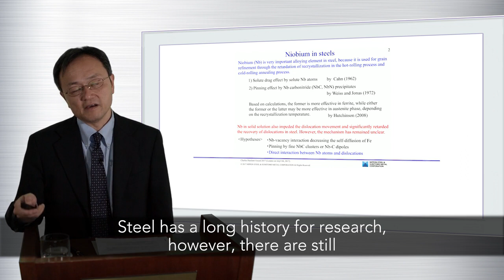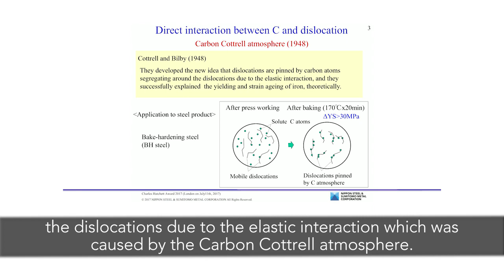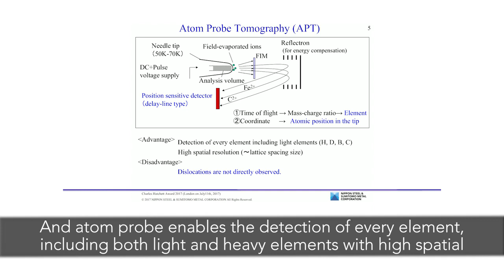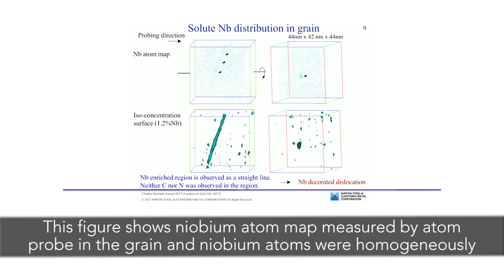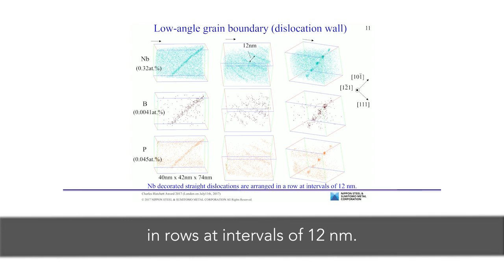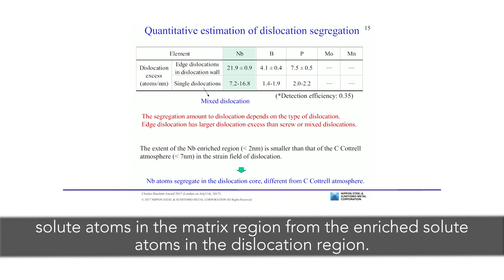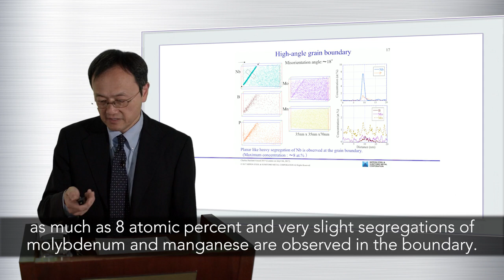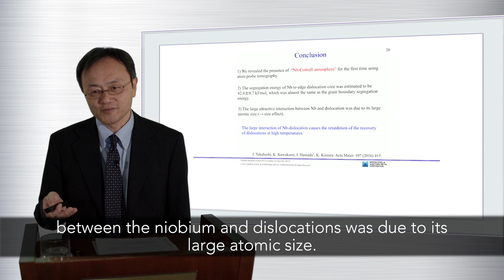CBMM | Charles Hatchett Award Winners (2017)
Watch a presentation of the award winning paper - Direct Observations of Niobium Segregation to Dislocations in Steel, from a research team led by the Nippon Steel & Sumitomo Corporation of Japan.